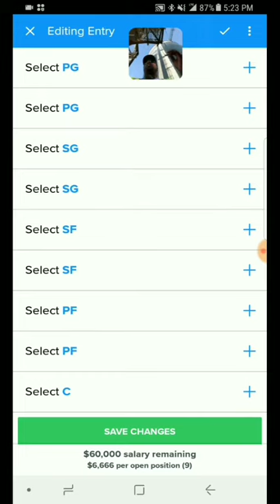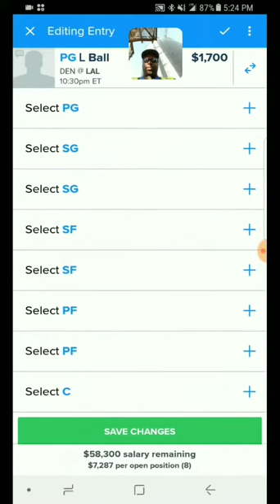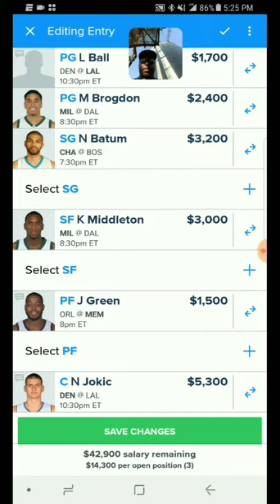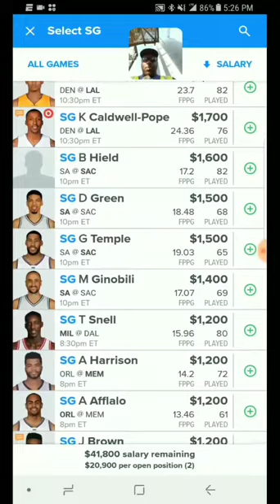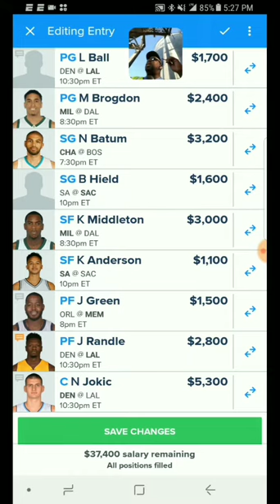NBA Preseason Lineup!!! 🏀